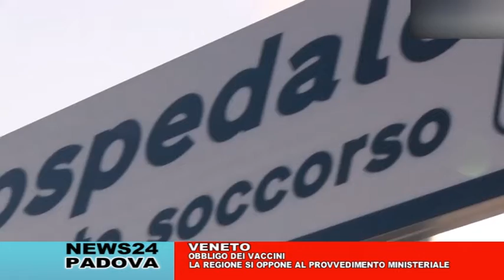CAFE24 TG PADOVA MARTEDI 13 GIUGNO 2017